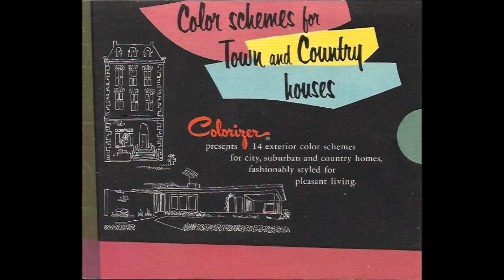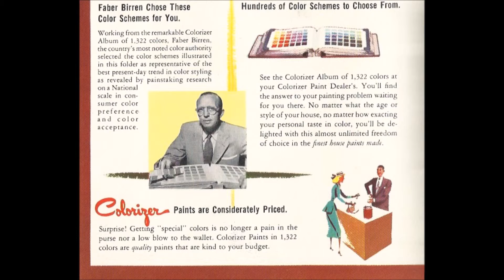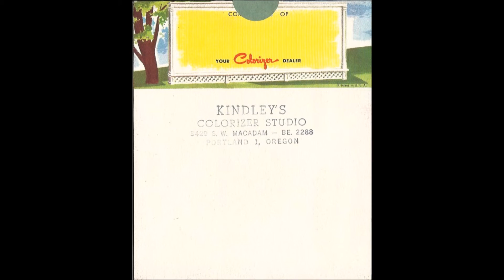Colorizer Paint Catalog Booklet ~ 1950's ~ Mid Century Modern ~ Advertising-Addict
I love this 50's style paint booklet!  People were much more bold about their paint choices then.

Be sure to check out my blog for scans of many of the pages shown here.

I have lots of fun advertising available in my ebay store.